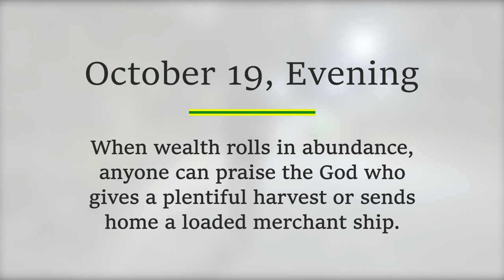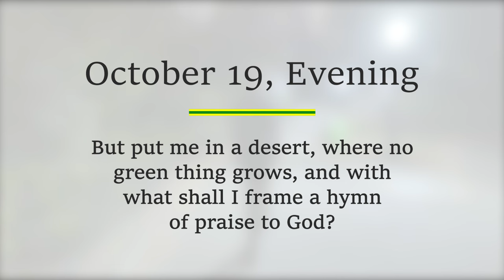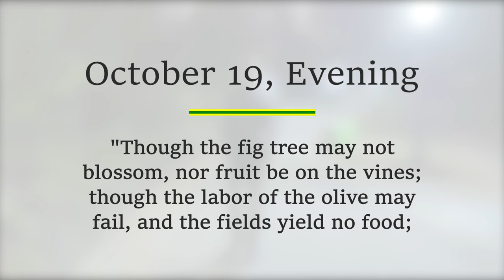OCTOBER 19 PM - Songs in the Night: Divine Inspiration | Charles Spurgeon | Updated | Devotional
OCTOBER 19 EVENING - Songs in the Night: Divine Inspiration | Job 35:10 | C H Spurgeon | Updated | Devotional | Inspirational

Mr Spurgeon’s Daily Readings/Devotionals on this channel have been updated so that those ‘Thee’s’ and ‘Thou’s’ have been changed and the Bible passages are quoted from the New King James version, instead of the King James version.

This evening’s devotional has been summarised by the ‘Be Very Inspired’ team.

"God my Maker, who gives songs in the night."  Job 35:10  [NKJV]

Anyone can sing in the day. When the cup is full, man draws inspiration from it. When wealth rolls in abundance, anyone can praise the God who gives a plentiful harvest or sends home a loaded merchant ship. It is easy enough for an Aeolian harp - a wind harp - to whisper music when the winds blow; the difficulty is for music to swell forth when no wind is stirring. It is easy to sing when we can read the notes by daylight; but he is skilful who sings from his heart when there is not a ray of light by which to read the notes.

No one can make a song in the night by himself - he may attempt it, but he will find that a song in the night must be divinely inspired. When all things go well, I can weave songs, fashioning them wherever I go with flowers that grow upon my path. But put me in a desert, where no green thing grows, and with what shall I frame a hymn of praise to God? How shall a mortal man make a crown for the Lord where there are no jewels?

When this voice is clear and this body is full of health, I can sing God's praise. But when my tongue is silenced and I lay upon my bed languishing, how shall I then chant God's high praises unless He Himself give me the song? No, it is not in man's power to sing when all is adverse, unless an altar-coal shall touch his lip. (Isaiah 6:6-7)

It was a divine song, which Habakkuk sang, when in the night he said, "Though the fig tree may not blossom, nor fruit be on the vines; though the labor of the olive may fail, and the fields yield no food; though the flock may be cut off from the fold, and there be no herd in the stalls - Yet I will rejoice in the Lord, I will joy in the God of my salvation". (Habakkuk 3:17-18) So, since our Maker "gives songs in the night", let us wait upon Him for the music.

O Chief Musician, let us not remain songless because affliction is upon us, but tune our lips to the melody of thanksgiving.

Amen.

Mr Spurgeon was a prolific Christian writer. He had authored many books and had been translated into many languages, even during his lifetime. His sermons at Metropolitan Tabernacle are still being read by many Christian readers and watched on Youtube worldwide.

We have also included relaxing music to the video to let you enjoy your viewing experience.

God Bless!